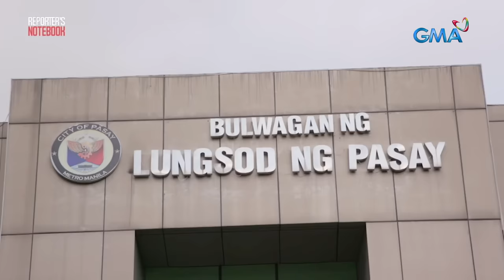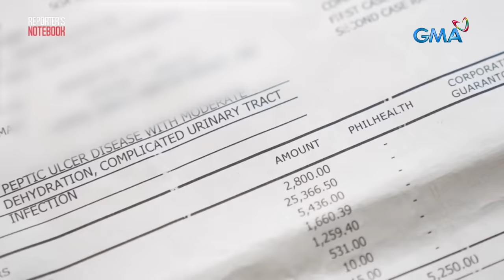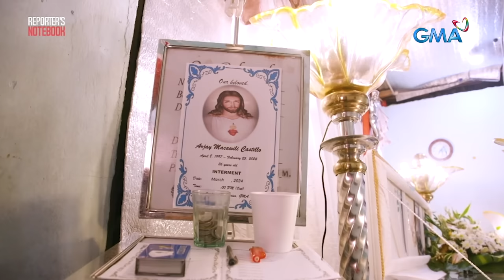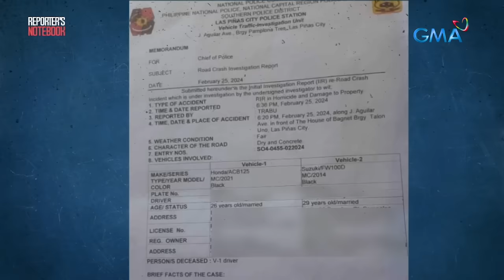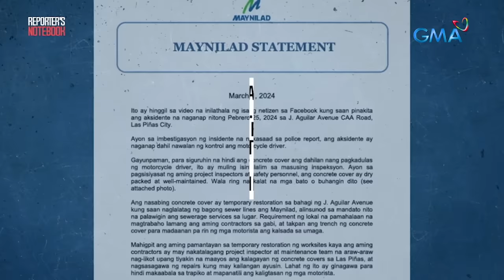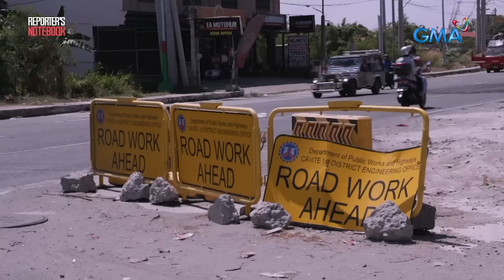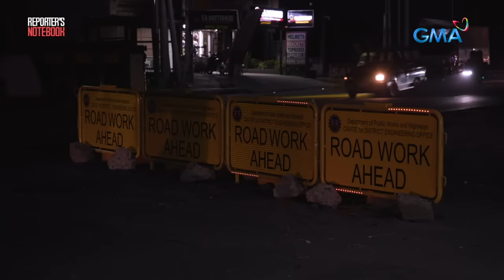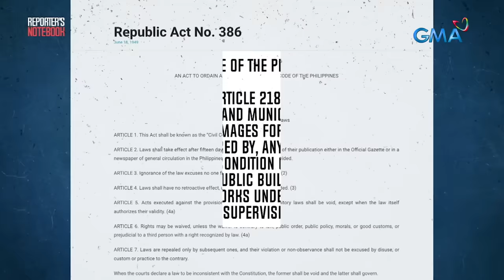Ligtas na mga kalsada at pagkain sa kalye, talakayin (Full episode) | Reporter’s Notebook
Paano nga ba masisiguro na malinis at ligtas ang kinakain nating street food? Ano rin nga ba ang ginagawa ng pamahalaan sa mga palyadong kalsada sa ating bansa? Panoorin ang buong ulat sa video.